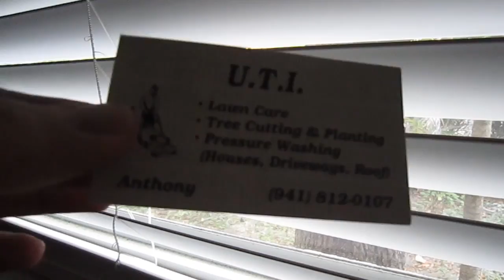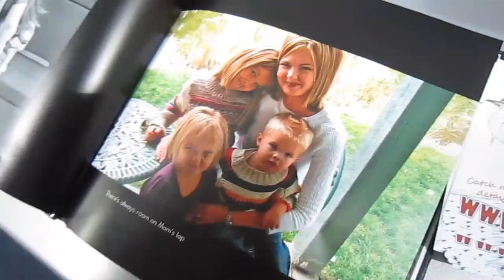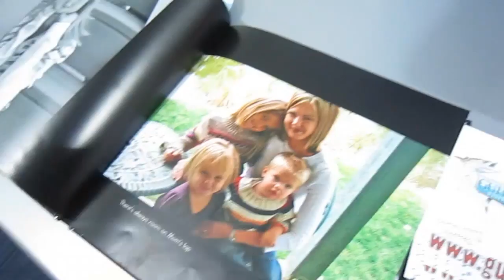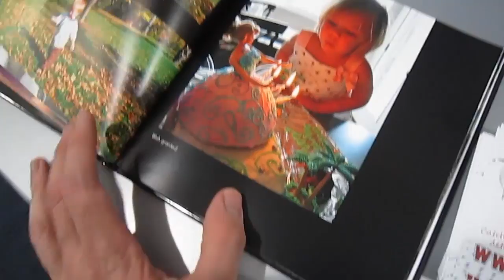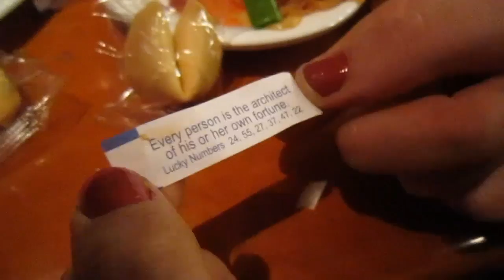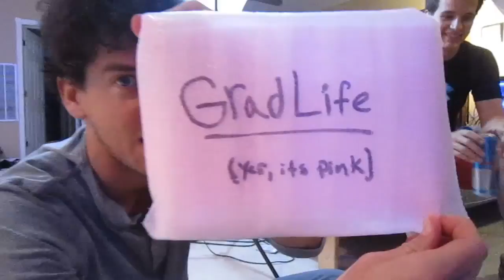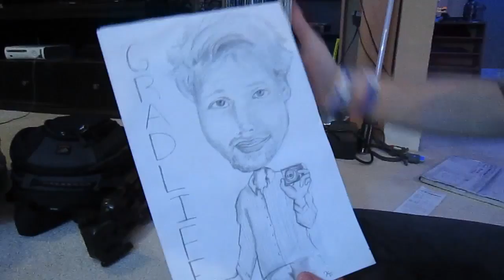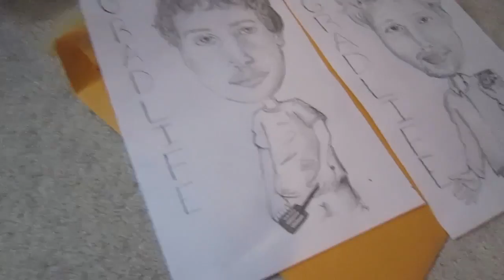CTFxC Visits SRQ! (4.22.11 - Day 853)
Charles and Alli visit us at our humble abode!  Also, don't forget to SABSCRIBE!